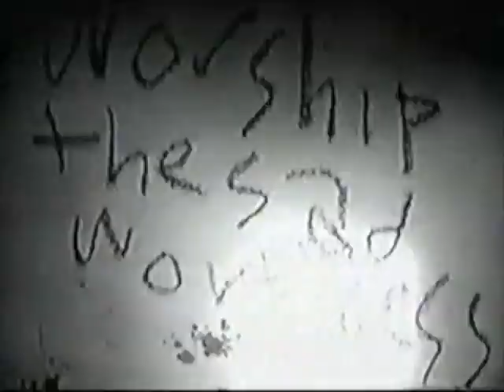August Underground's Mordum Found Footage Trailer